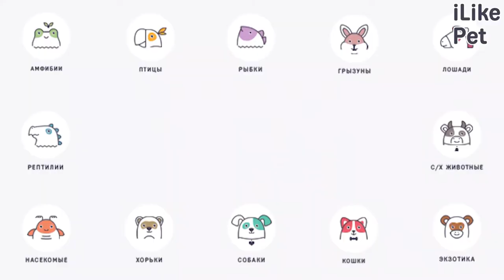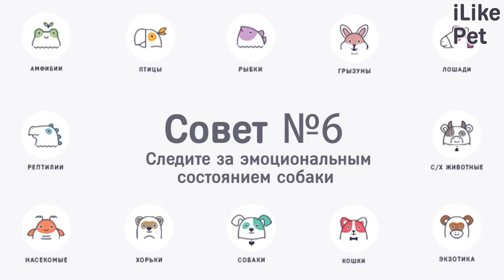Как подготовить собаку к зиме: 6 советов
Как подготовить собаку к наступлению зимы? Давайте подробнее рассмотрим самые распространенные советы на данную тему.